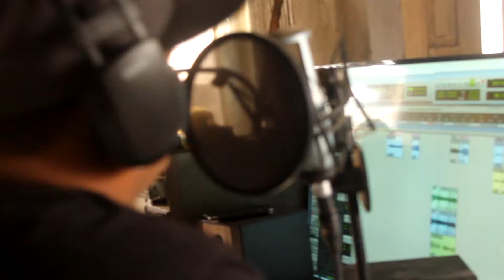si tanto lo pides jenko ft raperito mc( el d kano)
prod. 26.8 km (yakatsu)
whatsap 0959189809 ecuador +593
tiraera para ecuador